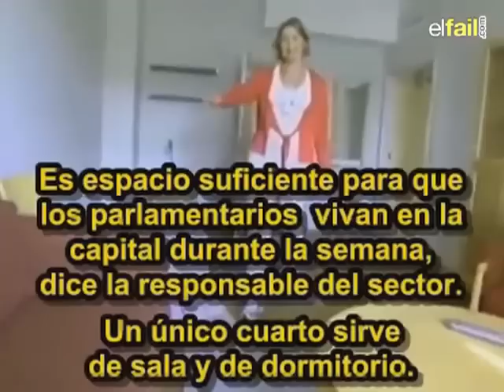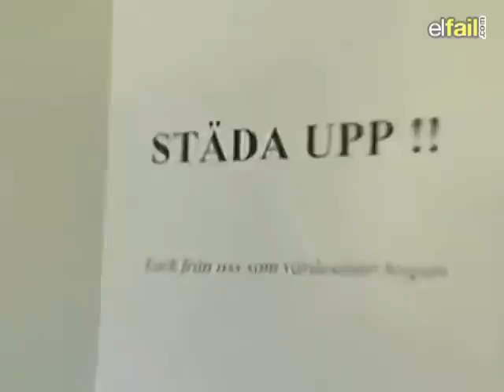Contrastes de Cosmovisiones Políticas Diputado de Suecia VS Diputado de México